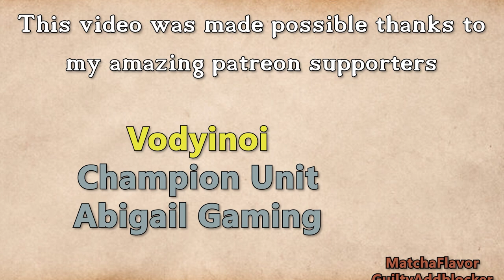Fractured Thrones Season 3 | EPISODE 93 'Discipline' | Part 2 of 4